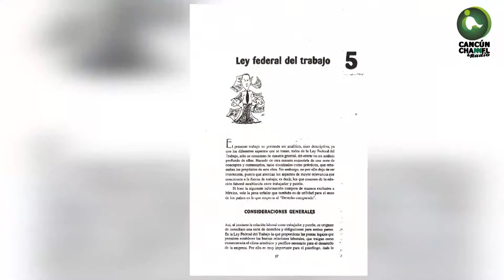Las efémerides de hoy